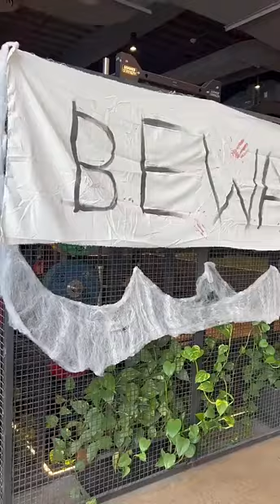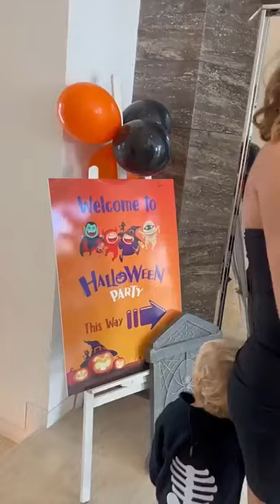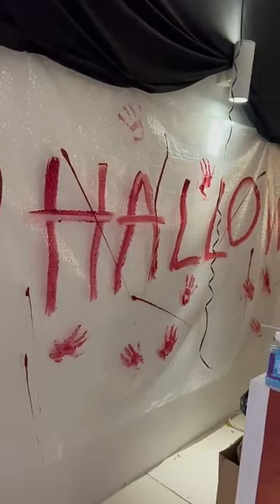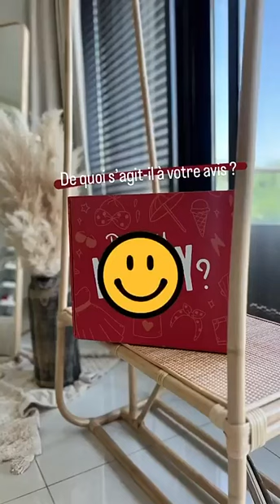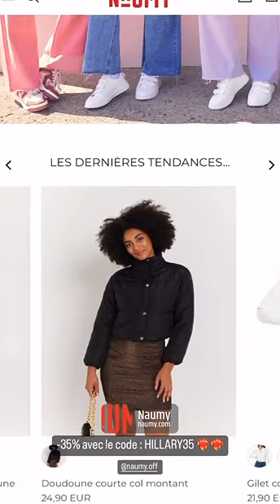HILLARY - 31 Octobre 2022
Les amis on se retrouve pour mon vlog du 31 Octobre 2022 sur notre chaine - Pour retrouver tous mes vlogs direction ma playlist